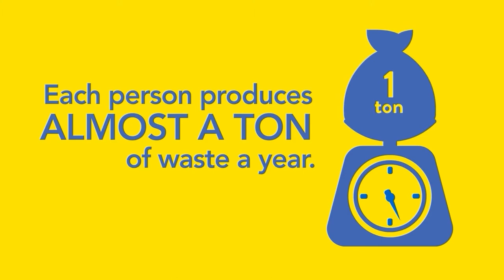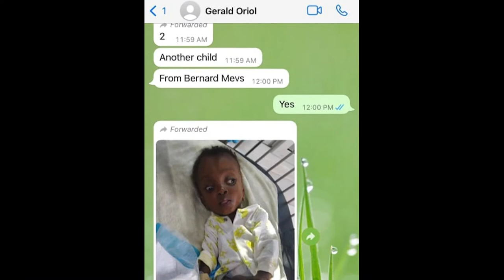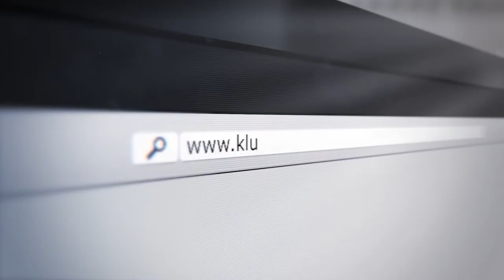"Caring for the Kids of Haiti" with Susie Krabacher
This weeks episode of The Local's Show features Susie Krabacjer, CEO and Founder of HaitiChildren. Hosted by Erik Skarvan.